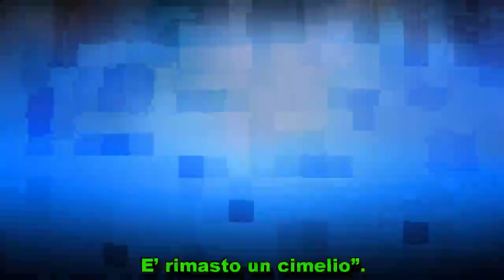Uomini e Donne, Tina: Ida è la nuova Gemma il regalo di Giorgio Manetti